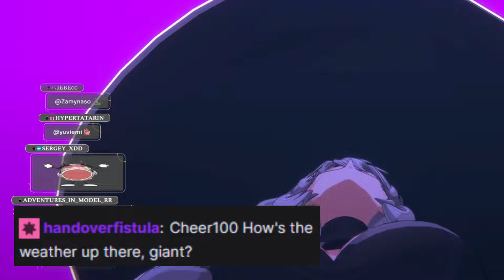POV: You're 4 Feet Tall and Staring at Zentreya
Zen deffo gave a quite ... unexpected angle to look at her from.

Go check out Zentreya!